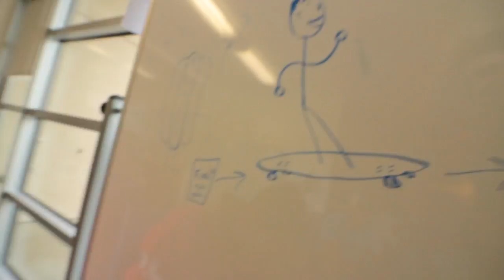Abandonded bridge over water [vlog]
Check out some of my new YouTube videos!